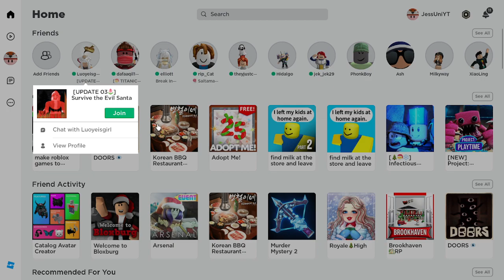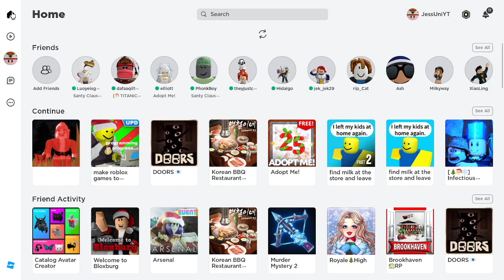First time playing Roblox [UPDATE 03🌷] Survive the Evil Santa Claus! with Xx N my big girl cousin :v